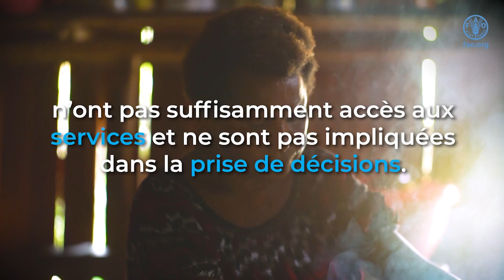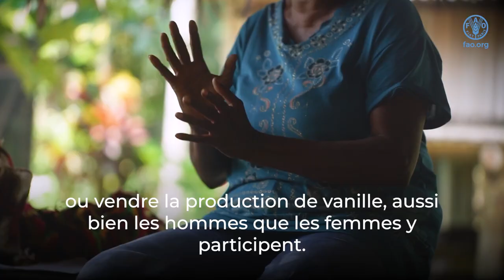Découvrez comment l’autonomisation des femmes crée une vie meilleure dans les zones rurales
Dans la région Asie et Pacifique, la FAO aide ses États Membres à mettre en œuvre le Programme 2030 en travaillant sur les quatre améliorations – production, nutrition, environnement et conditions de vie –, sans laisser personne de côté. En Papouasie-Nouvelle-Guinée, important exportateur de vanille à l’échelle mondiale, la FAO s’emploie à généraliser la participation des femmes et des jeunes dans la chaîne de valeur de la vanille, avec l’appui financier de l’Union européenne. Dans des rôles de direction, les femmes améliorent les moyens de subsistance en rendant la chaîne de valeur plus inclusive et plus rentable.